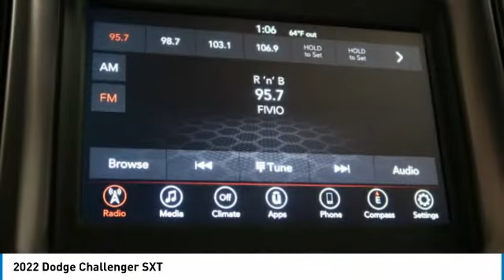2022 Dodge Challenger Birmingham AL DO22051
2022 Dodge Challenger SXT

NOW OPEN! TO KEEP YOU SAFE, WE DELIVER!brbrBUY ONLINE-TEXT-EMAIL-CHAT-PHONE AND WE WILL DELIVER YOUR NEXT VEHICLE TO YOUR DOOR!brbrFROM OUR SALES FLOOR TO YOUR DOOR!brbrIT'S THAT EASY!brbrRecent Arrival! Hellraisin 2022 Dodge Challenger SXT RWD 8-Speed Automatic 3.6L V6 24V VVT 19/30 City/Highway MPGbrbrbrPrice amount shown includes Mfg. Incentives, Jim Burke Protection Package, additional incentives can include, (Military, College Grad, Valued Owner or Competitive Owner). Offers, incentives, discounts and financing are subject to expiration and other restrictions. Customer must finance with dealer, see dealer for qualifications and complete details. Consumer has the option to return vehicle within Five Days of original date of sale for A VEHICLE OF EQUAL OR GREATER VALUE. The vehicle must be exchanged or returned during the applicable time period in the same condition as it was upon delivery to the purchaser, subject to normal wear and tear. Pricing does not include dealer add ons. *All mileage shown is approximate. Demonstrations and test drives will alter the original inventoried mileage. While we make every effort to ensure the data listed here is correct, there may be instances where some of the pricing, mileage, options or vehicle features may be listed incorrectly as we get data from multiple data sources. Price includes: $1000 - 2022 National Retail Consumer Cash (Type 1/B) 22CN1. Exp. 03/31/2022  Price includes Jim Burke VIP & Appearance Package.